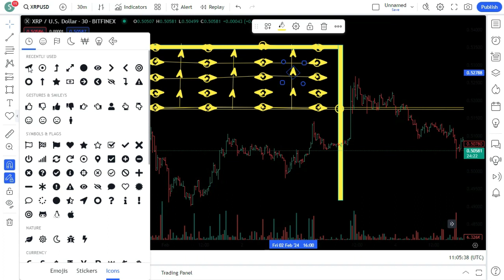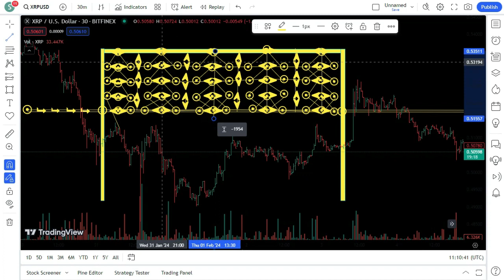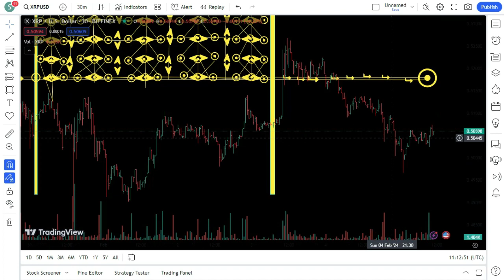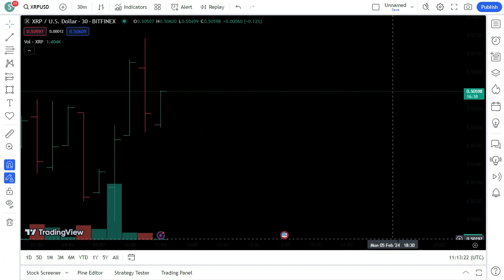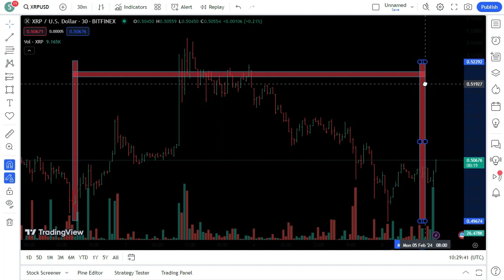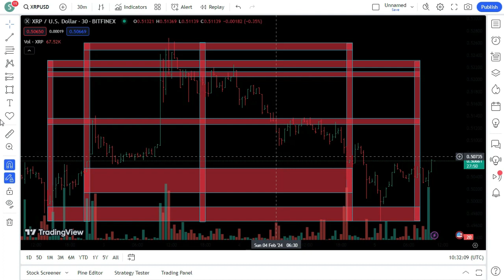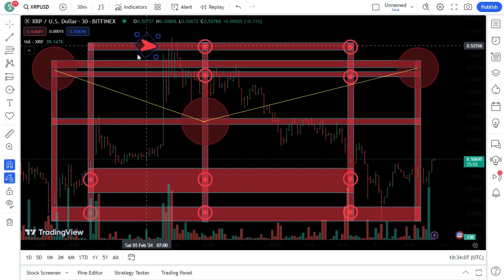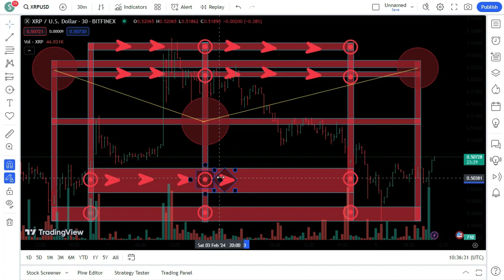XRP: You HAVE TO See These Reactions ! XRP LATEST NEWS TODAY'S